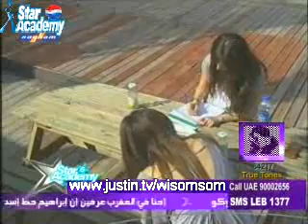Bash , lara & aya in the garden talking 5/5 p1